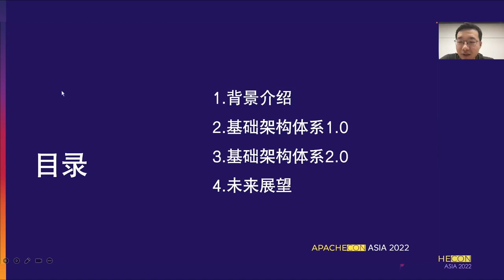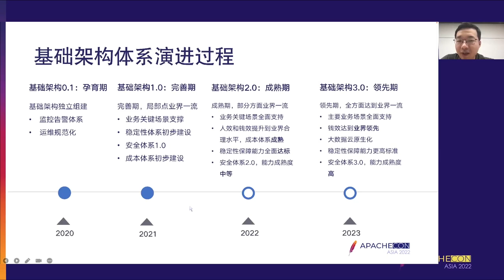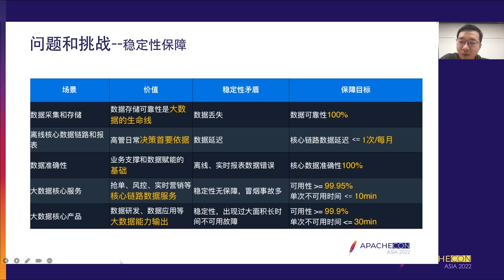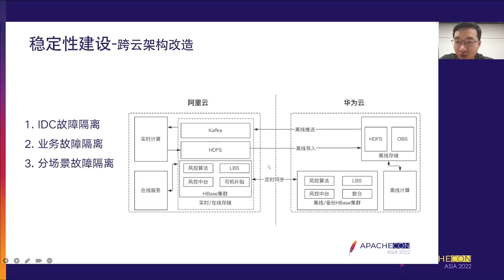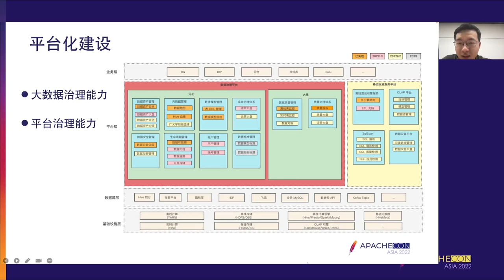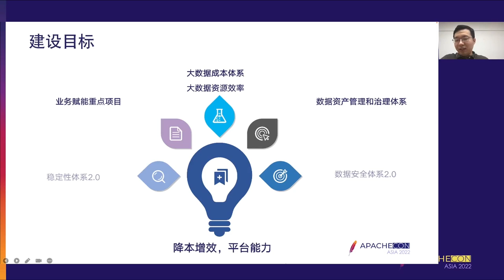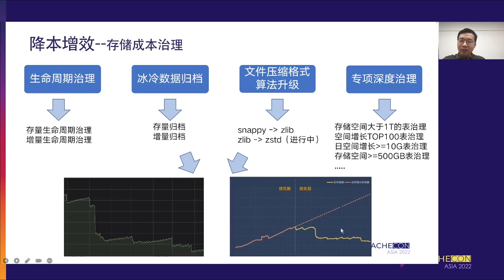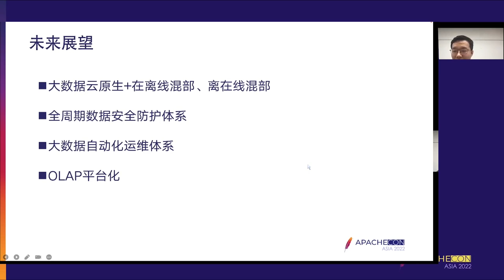Big Data Infrastructure System Evolution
Wei-wei Zhang: Shenzhen Lala Technology Co., LTD, Head of big Data SRE, I am the person in charge of big data SRE, responsible for ensuring the stability of large-scale Hadoop cluster and related ecosystem, and participating in the construction of big data security system and cost control. I have years of experience in cross-cloud architecture system.

When planning the evolution of big data architecture, The main focus of Big data is: business support, stability, security, cost control, efficiency, to create a solid foundation, powerful big data infrastructure and platform services, support data value and data empowerment, and help the company’s business high-quality growth. This talk will share the ongoing work of the Big data infrastructure team based on these goals: big data infrastructure and optimization based on Hadoop ecosystem and hybrid cloud, stability assurance, security assurance, big data cloud native, etc.
Speech outline:
1. background introduction
a. Introduction of HLL b. Introduction of Big Data in HLL
2. Infrastructure System 1.0
a. Big data security construction b. Stability construction c. Platform capacity construction d. Big data SRE architecture e. Compute engine architecture f. Storage architecture evolution
3. Infrastructure System 2.0
a. Cost reduction and efficiency b. Big Data Security
4. Future Outlook
You will gain:
Understanding the components of hybrid cloud-based architectures Understand the construction methods of typical big data infrastructure directions Understand the construction practices in the areas of storage computing, stability, data security, etc.